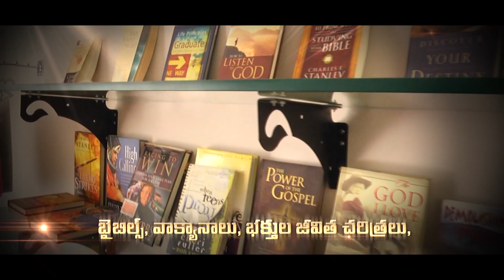Messiah Fellowship Church in Vijayawada(మెస్సీయ ఫెలోషిప్, విజయవాడ) Pentecostal Church in Vijayawada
Messiah Fellowship Church is a leading and a growing full gospel church in Vijayawada. It is currently one of the fastest growing churches in the city of Vijayawada. We have dynamic worship services and anointed messages delivered by Pastor Sajja Eliazer Garu and Dr. Sajja Ratna Kumar Garu.  We extend a warm invitation to attend our church in Vijayawada. It is located on 100 Feet Road, Autonagar Gate, Vijayawada 520007.